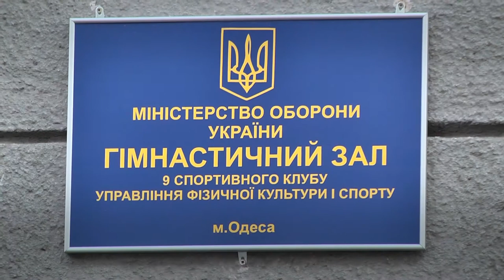Судьба школы спортивной гимнастики: спортсменам обещают найти новое помещение